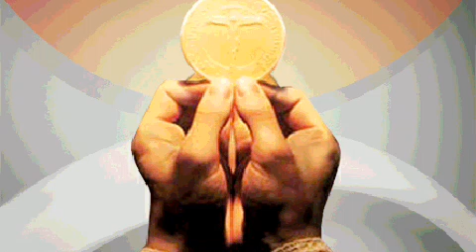CANTO 263 ENLACEMOS LAS MANOS Autor: Enrique Heuguerot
CANTO 263
ENLACEMOS LAS MANOS
Autor: Enrique Heuguerot

 rem                  solm
1. Vamos a tu altar
     DO7            FA
en busca del amor,
rem                       MI
      convertido en pan
                           LA7
por la gracia de Dios.
rem                   solm
     Que este recibir
     DO7                 FA
el Cuerpo del Señor,
rem                      MI
        nos haga vivir
      LA7               rem
en santa comunión.

                                 solm
ENLACEMOS LAS MANOS
   DO7               FA
UNIDOS EN AMOR,
                                       solm
ESE AMOR QUE ACRECIENTA
      MI                       LA7
LA GLORIA DEL SEÑOR.
rem                                   solm
       QUE ESTE FUEGO DIVINO
         DO7                         FA
NOS QUEME EL CORAZÓN
                                     solm
Y GERMINE EN SUS BRASAS
      LA7                 rem
CAPULLO DEL AMOR.
                         solm
VAMOS A TU ALTAR
      DO7               FA
rem                              MI
       EL SEÑOR NOS MANDA
    LA7                        rem
VIVIR EN SANTA UNIÓN.

rem                      solm
2. Junto a los hermanos
         DO7                  FA
que Cristo hoy nos da
rem                          MI
        vayamos buscando
                        LA7
vivir en la unidad.
rem                         solm
      Que esta vida nueva
        DO7            FA
nos traiga claridad
rem                          MI
       para hallar la senda
       LA7              rem
del Padre celestial